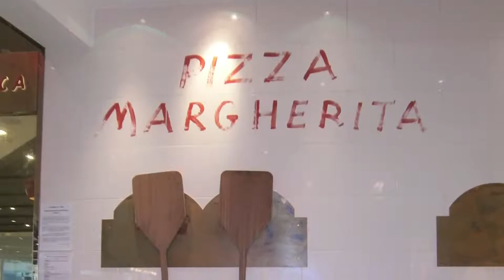Franco Manca Westfield Stratford Olympics & Paralympics